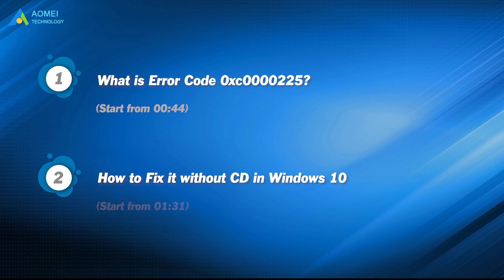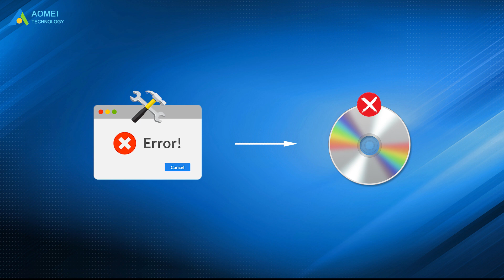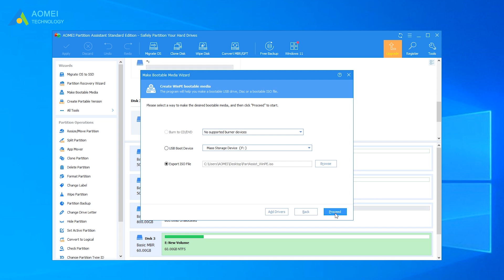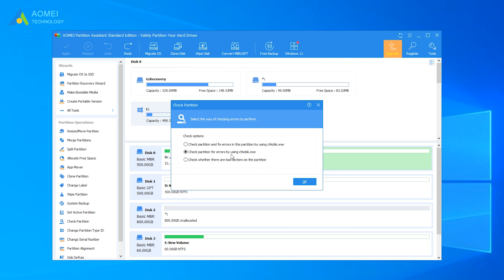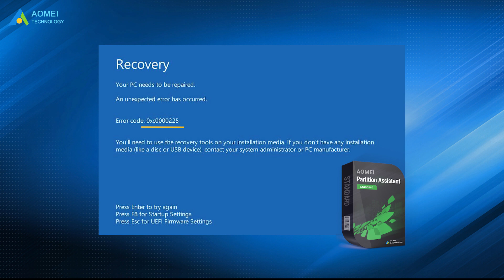How to Fix Error Code 0xc0000225 Windows 10 without CD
The screen shows the error code 0xc0000225 but does not have recovery tools. Don't worry, you can refer to this video, we will teach you how to fix error code 0xc0000225 in Windows 10 without CD.

✅ 【About this Video】
⏰ 0:00 Start
⏰ 1:42 What is Error Code 0xc0000225
⏰ 3:46 How to Fix it without CD in Windows 10

✅ 【Detail】
⏰ 1:39 Method 1. Rebuild MBR with AOMEI Partition Assistant
1. Connect the USB to the computer, and run AOMEI Partition Assistant. On the homepage of it click “Make Bootable Media” and “Next” to create a bootable USB.
2. Now choose the USB as the boot drive. And click “Proceed”.
3. Follow the wizard, when the operation is completed, insert the bootable USB to the computer that has the 0xc000025 error and set the bootable USB as the boot drive in BIOS.
4. After the computer boots from the USB, you will see the main interface of the AOMEI Partition Assistant. Launch it.
5. Right-click the system disk and choose “Rebuild MBR”.
6. Select your current system as MBR type. Then click “OK”.
7. Click “Apply” and “Proceed” to start the operation.

⏰ 2:42 Method 2. Set Active Partition with AOMEI Partition Assistant
1. After booting from the USB drive, you can right-click the system partition, select “Advanced” and then tap on “Set Active Partition”.
2. In the next pop-up window, click “OK” to ensure the operation.
3. Click “Apply” and “Proceed”. Then your computer will be rebooted.

⏰ 3:07 Method 3. Check System Partition for Errors via AOMEI Partition Assistant
If these two methods couldn't fix your problem, you can also try another feature called “check partition” provided by AOMEI Partition Assistant that helps you check your system partition and fix it.
1. After booting from the USB drive, right-click the system partition, and select “Advanced” and “Check Partition”.
2. In the pop-up small window, you can select the way of checking errors. Here we choose “Check partition and fix errors in this partition by using chkdsk.exe”, and click “OK”. Then, your system partition will be checked and fixed.